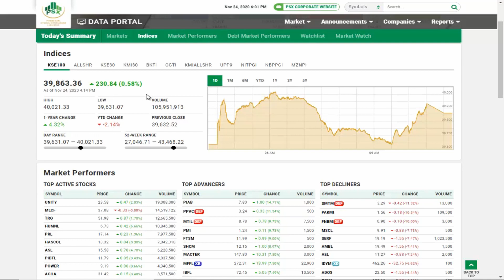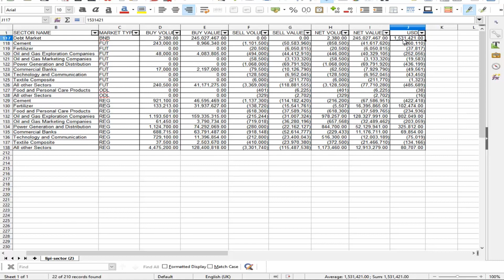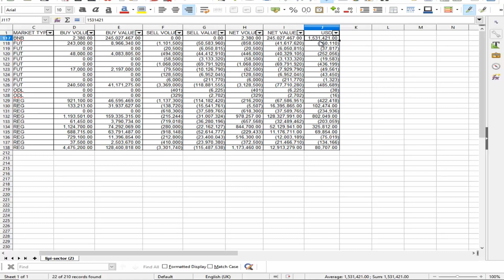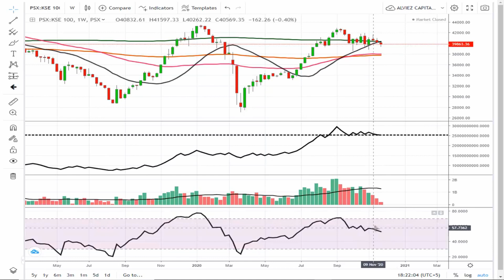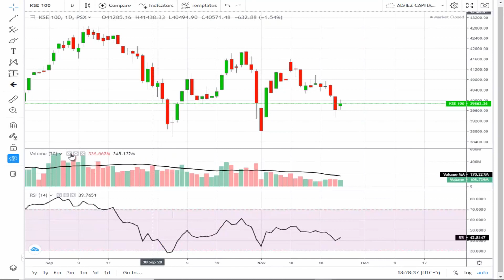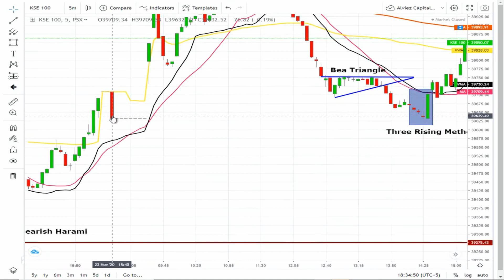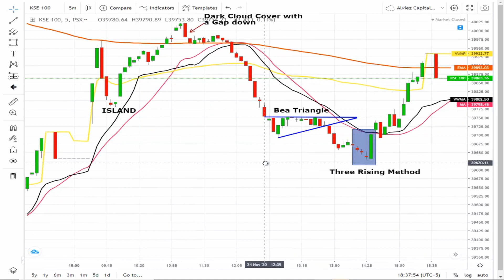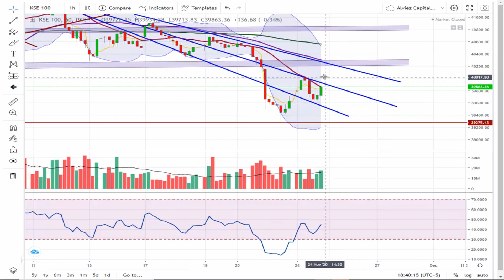PSX KSE100 Index | Technical Analysis for 24-11-2020 and Outlook for 25-11-2020 | KSE Needs Stimulus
KSE 100 today closed at 16th October critical demand level, but the negative sentiment could turn this into a strong resistance as Institutions were selling today and buying Bonds instead. Find out how I look at it right now.